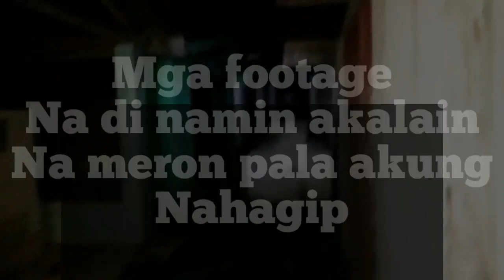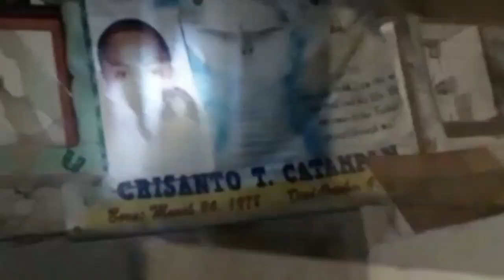Grabe katakot di ko napansin to sa cemetery